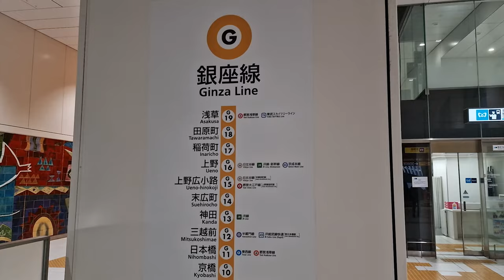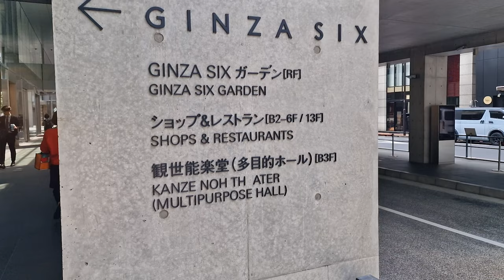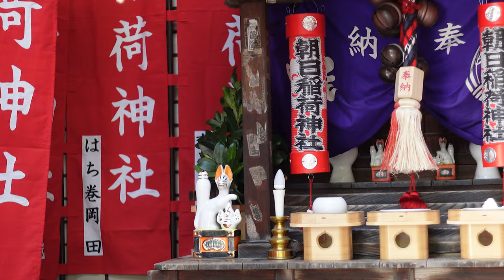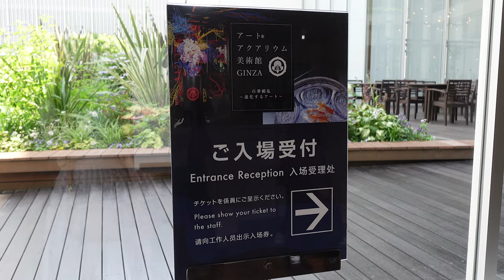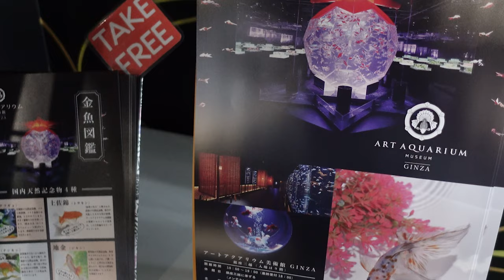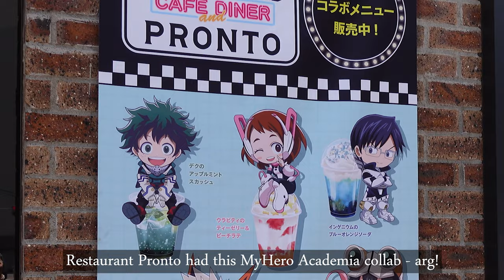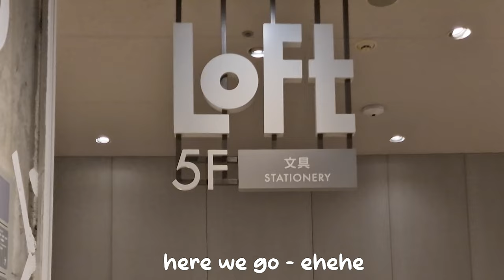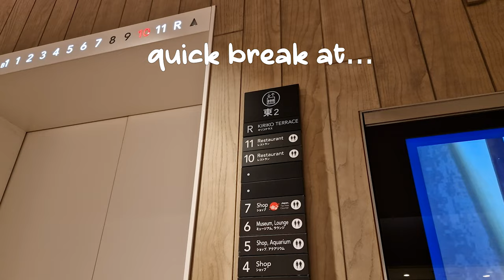Tokyo Vlog 🇯🇵🐟🍵Ginza Day Trip, Art Aquarium, Rooftop Gardens, Stationary Store, Sanrio World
My vlogging adventure in Ginza, Japan | June 2023 🇯🇵
🔗Please check on my Blog for detailed information ・ ブログも見てね♪

Timecodes
0:00 – Intro
02:50 – Ginza Six, Rooftop Garden
05:05 – Tricolore Ginza (Breakfast)
05:45 – Asahi Inari Shrine
06:05 – Art Aquarium Ginza
11:00 – Kabukiza (theater)
11:30 – Itoya (Stationary Store)
12:35 – Loft (Stationary Floor)
13:15 – Tokyu Plaza
13:25 – Salon Ginza Sabon (Lunch)
15:05 – Tokyu Plaza, Kiriko Terrace
16:10 – Sanrio World Ginza
17:10 – Karel Capek Tea Time Shop

📍🇯🇵 Ginza Six Rooftop Garden
6 Chome-10-11 Ginza, Chuo City, Tokyo 104-0061
open daily: 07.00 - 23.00 (free entry)
📍🇯🇵 Tricolore Ginza
5 Chome-9-17 Ginza, Chuo City, Tokyo 104-0061
open daily: 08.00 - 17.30 (closed on Tuesday)
📍🇯🇵 Asahi Inari Shrine
3 Chome−8−12, Chuo City, Tokyo 104-0061 (Daiko Asahi Building)
Weekend: closed
📍🇯🇵 ART AQUARIUM MUSEUM
4 Chome−6−16 9, Chuo City, Tokyo 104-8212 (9F)
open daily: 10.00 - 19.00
📍🇯🇵 Ginza Itoya (Stationary Store)
2 Chome-7-15 Ginza, Chuo City, Tokyo 104-0061
📍🇯🇵 Ginza Loft (if you need more stationary :)
2 Chome−4−6, Chuo City, Ginza, Tokyo 104-0061
📍🇯🇵 Salon Ginza Sabou
5 Chome−2−1 B2F, Chuo City, Ginza, Tokyo 104-0061
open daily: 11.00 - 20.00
📍🇯🇵 Tokyo Plaza Ginza Kiriko Terrace
5 Chome−2−1, Tokyo Plaza RF, Chuo City, Ginza, Tokyo 104-0061
open daily: 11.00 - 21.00 (free entry)
📍🇯🇵 Sanrio World Ginza
4 Chome−1 Chuo City, Ginza, Tokyo 104-0061
📍🇯🇵  Karel Capek Teatime Shop
Yurakucho ITOCiA B1, 4 Chome−1 Chiyoda City, Yurakucho, Tokyo 100-0006

TRAVEL SMARTER, SAVE MORE ▼AIRALO E-SIM | Get $3!▼
Get $3 off your first eSIM data pack from Airalo and save on data roaming! Airalo is a pioneering global eSIM marketplace, simplifying international mobile connectivity for travelers.

Thx to all my followers! (｡･･｡)♪